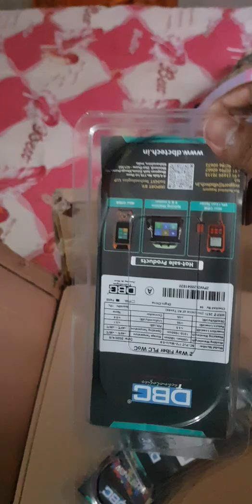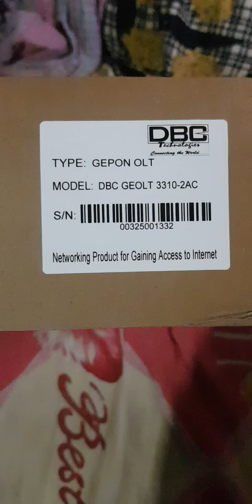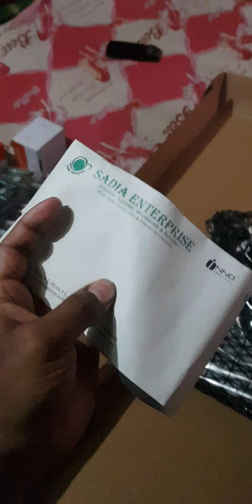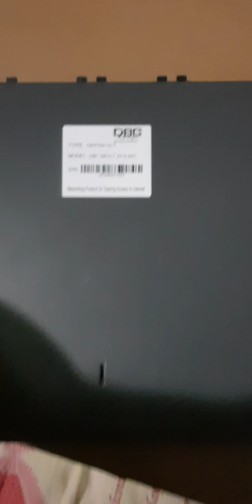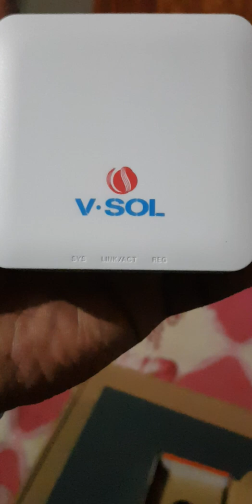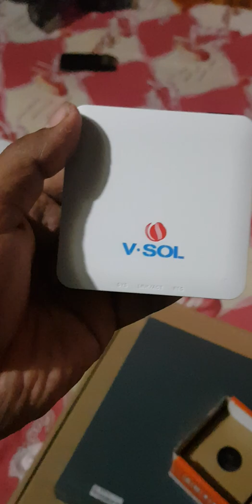DBC olt and vsol onu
Dbc olt setup.ONU congfiguration for isp business 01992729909